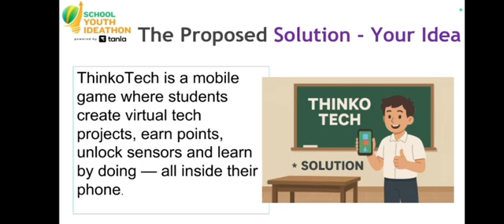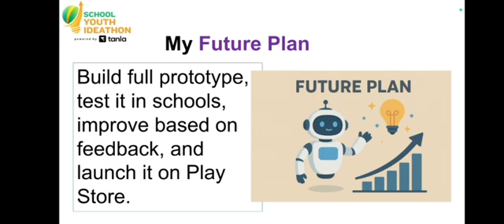SYI ID - SYI30585 | Team Name - Young Innovater | Top 2000 | SYI25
UID: SYI30585

SCHOOL NAME: H.R. Patel secondary and higher secondary school shirpur

Idea Tagline:  “ThinkoTech – The Game That Turns Students Into Innovators!”

Idea description: "“ThinkoTech is a mobile innovation game that helps students learn real sensor-building, coding, and project creation through fun challenges.
Players earn points, unlock new sensors, and build real-world tech skills while playing.
A game designed to inspire the next generation of young innovators!”"

Theme - Future of Learning